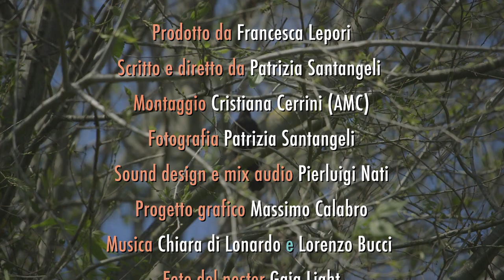Il Bosco delle Meraviglie - Trailer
Il Bosco delle Meraviglie è un film documentario sull’asilo di Bosco Caffarella, nel Parco dell’Appia Antica a Roma.

Prodotto da Francesca Lepori
Scritto e diretto da Patrizia Santangeli
Montaggio Cristiana Cerrini (AMC)
Fotografia Patrizia Santangeli
Sound design e mix audio Pierluigi Nati
Progetto grafico Massimo Calabro
Musica Chiara di Lonardo e Lorenzo Bucci
Foto del poster Gaia Light
Image Toning del poster Claudio Palmisano